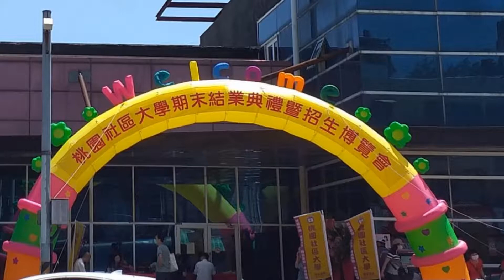109思慕的人